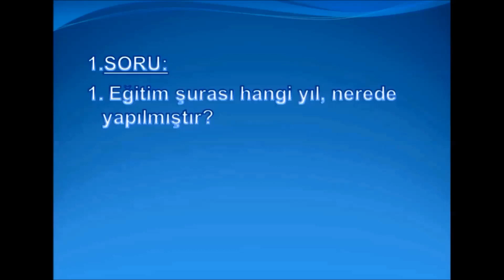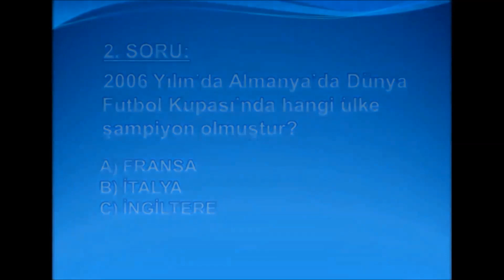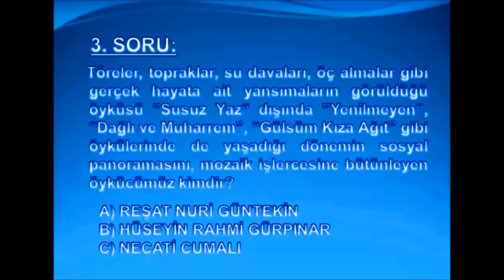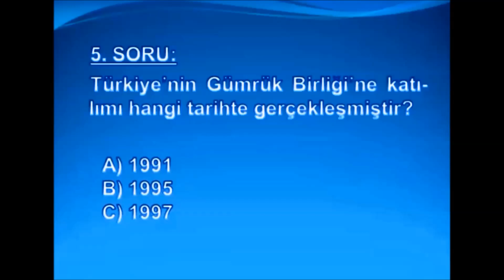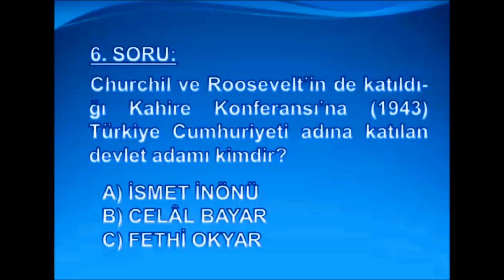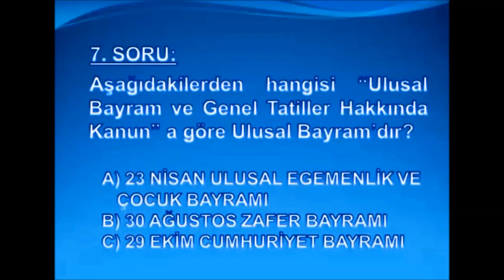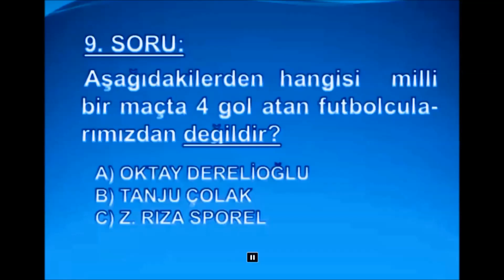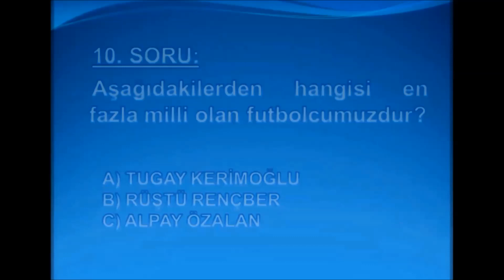GENEL KÜLTÜR BİLGİ YARIŞMASI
1) 1. Eğitim şurası hangi yıl, nerede yapıldı?
a)  1923 - İZMİR                               b)  1920 - İZMİR
c)  1921 - ANKARA                          d)  1924 - İSTANBUL

2) 2006 Yılın’da Almanya’da Dünya Futbol Kupası’nda hangi ülke şampiyon oldu?
a)  Fransa            b)  İtalya             c)  İngiltere             d)  Yunanistan

3) Töreler, topraklar, su davaları, öç almalar gibi gerçek hayata ait yansımaların görüldüğü öyküsü ’’Susuz Yaz‘‘ dışında ’’Yenilmeyen‘‘, “Dağlı ve Muharrem”, “Gülsüm Kıza Ağıt” gibi öykülerinde de yaşadığı dönemin sosyal panoramasını, mozaik işlercesine bütünleyen öykücümüz kimdir?
a)  Reşat Nuri GÜNTEKİN
b)  Hüseyin Rahmi GÜRPINAR
c)  Necati CUMALI
d)  Peyami SAFA

4) Aşağıdaki isimlerden hangisi Başbakanlık görevi üstlenmiş kişilerden değildir?
a)  Celal BAYAR
b)  Nihat ERİM
c)  Erdal İNÖNÜ
d)  Abdullah GÜL

5) Türkiye’nin Gümrük Birliği’ne katılımı hangi tarihte gerçekleşmiştir?
a)  1997
b)  1994
c)  1991
d)  1995

6)  Churchil ve Roosevelt’in de katıldığı Kahire Konferansı’na (1943) Türkiye Cumhuriyeti adına katılan devlet adamı kimdir?
a)  İsmet İNÖNÜ
b)  Celal BAYAR
c)  Şükrü SARAÇOĞLU
d)  Fethi OKYAR

7) Aşağıdakilerden hangisi “Ulusal Bayram ve Genel Tatiller Hakkında Kanun” a göre Ulusal Bayram’dır?
a)  23 Nisan Ulusal Egemenlik ve Çocuk Bayramı
b)  19 Mayıs Atatürk’ü Anma ve Gençlik ve Spor Bayramı
c)  29 Ekim Cumhuriyet Bayramı
d)  30 Ağustos Zafer Bayramı

8)  Aşağıdakilerden hangisi İçişleri Bakanlığı’na bağlı değildir?
a)  Jandarma Genel Komutanlığı
b)  Emniyet Genel Müdürlüğü
c)  Gümrük Müşteşarlığı
d)  Sahil Güvenlik Komutanlığı
 9)  Aşağıdakilerden hangisi  milli bir maçta 4 gol atan futbolcularımızdan değildir?
a) Tanju ÇOLAK
b)  Z. RIZA SPOREL
c)  Oktay DERELİOĞLU

10)   Aşağıdakilerden hangisi en fazla milli olan futbolcumuzdur?
a)  Tugay KERİMOĞLU
b)  Alpay ÖZALAN
c)  Rüştü REÇBER